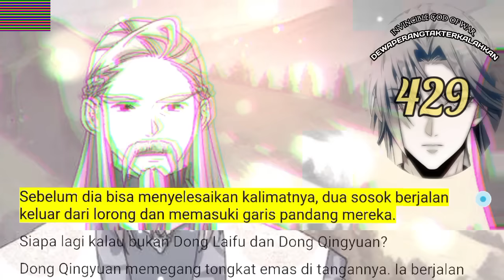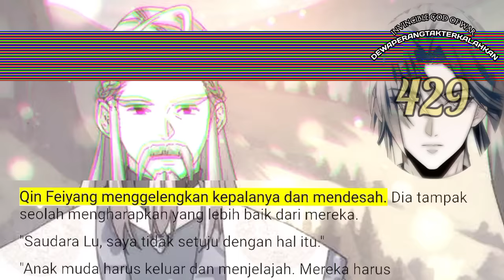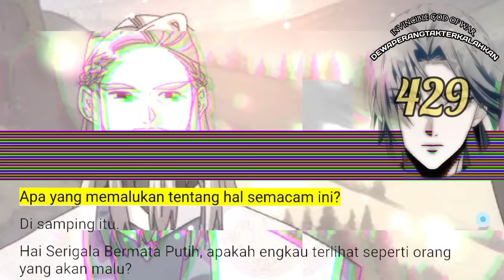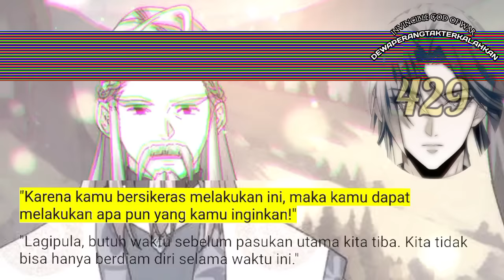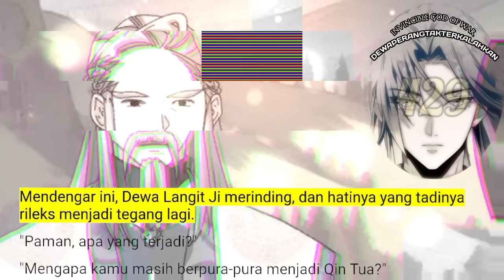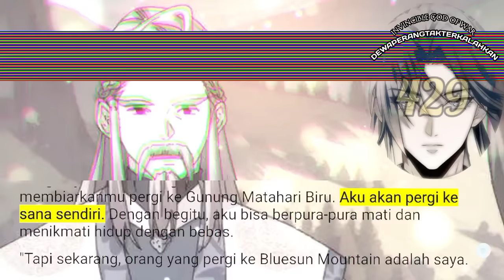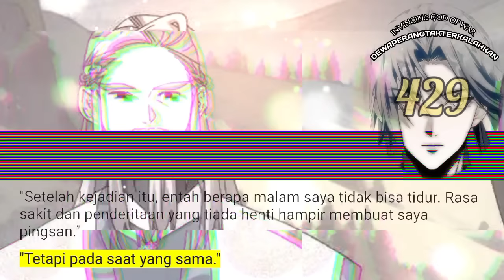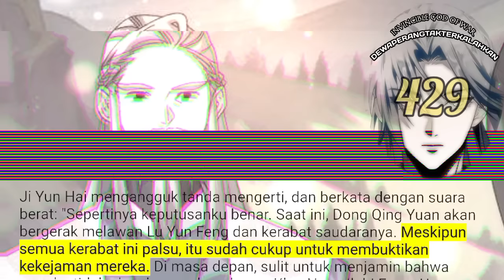Dewa Perang Tak Terkalahkan season 429